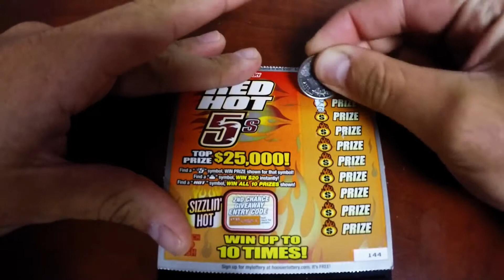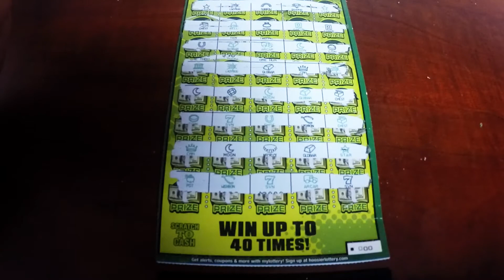Unlucky Monday ? Red Hot 5s Indiana Hoosier Lottery Scratch Card Gambling Ticket